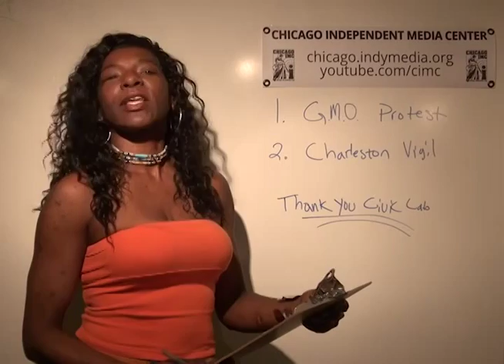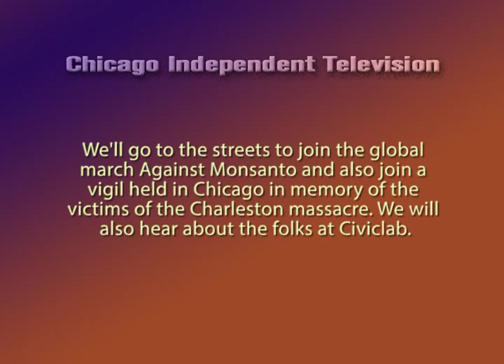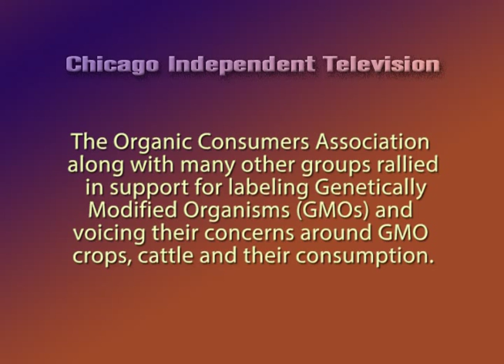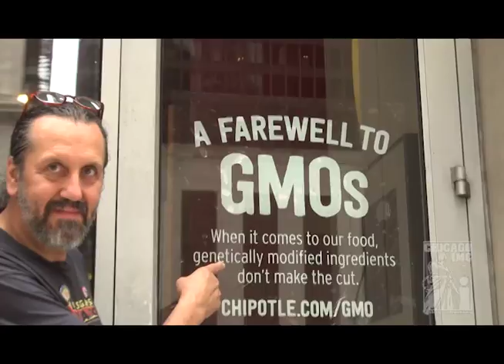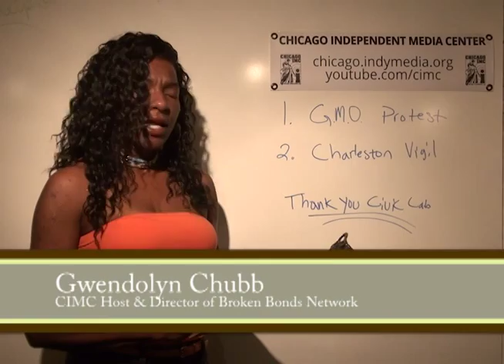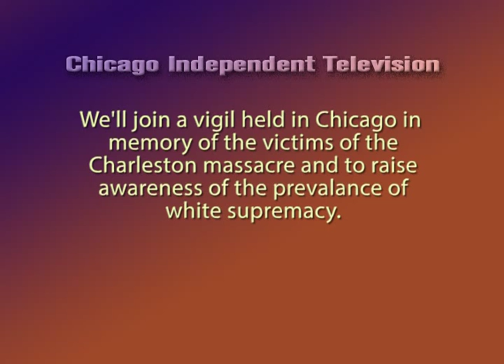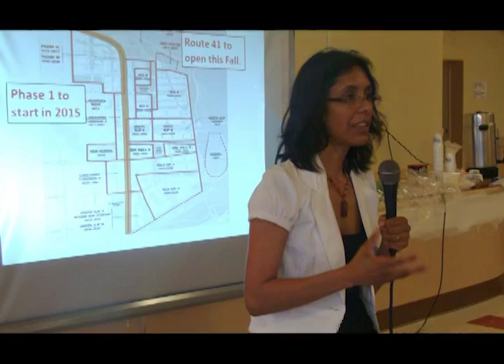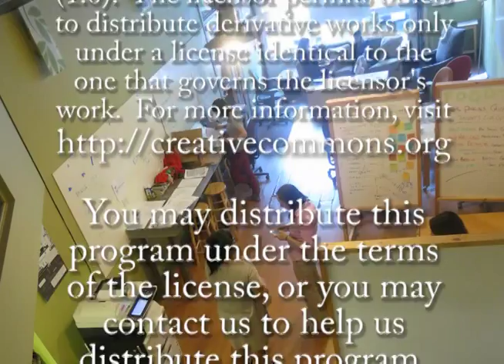[E109] Episode 109 of Chicago Independent Television...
E109: March Against Monsanto; Vigil for Charleston; Two Years at Civiclab